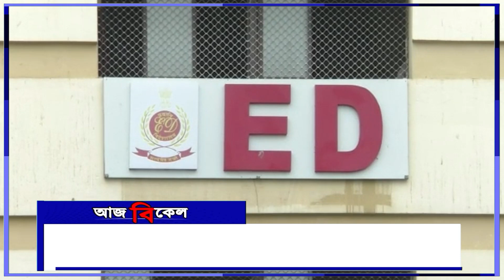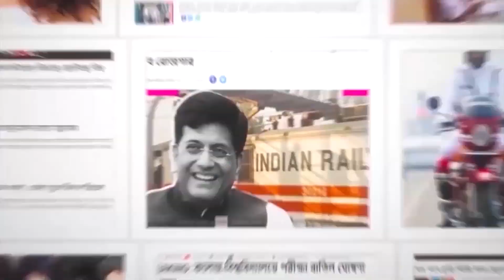ED-র জেরা শেষ হতেই মন্দিরে ছুটলেন নুসরত! হাঁটু মুড়ে মাটিতে বসে পুজো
জেরা পর্ব মিটিয়ে সটান মন্দিরে ছুটলেন নুসরত!
‘সিজিও’ থেকে বেরিয়ে মন্দিরে পুজো দিলেন তিনি
নিজে হাতে করলেন প্রসাদ বিতরণ…
নেপথ্যের কারণ? শুনুন কী বলেছেন সাংসদ অভিনেত্রী
 সিজিও কমপ্লেক্স থেকে সটান মন্দিরে!
 মন্দিরে পুজো দিলেন নুসরত জাহান
 নিজেই জানালেন নেপথ্যের ‘কারণ’
 জেরা শেষে ‘ভক্ত’ নুসরত